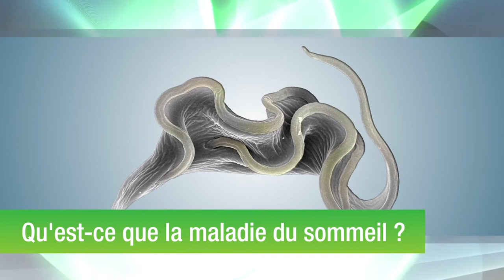Institut Pasteur - S05E03 - Philippe Bastin - La maladie du sommeil (Sleeping sickness)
La maladie du sommeil, due à la présence d’un parasite flagellé injecté dans l’organisme par la mouche tsé-tsé, sévit dans 36 pays d’Afrique subsaharienne. Dans cet épisode de Ils font avancer la recherche, Philippe Bastin présente les traitements existants et le travail de recherche de son unité sur la recherche de nouvelles cibles thérapeutiques et l’étude des mécanismes d’infection afin de pouvoir diagnostiquer plus rapidement la maladie.

Sleeping sickness is caused by a parasitic flagellate which is injected into the body by the tsetse fly. The disease is prevalent in 36 sub-Saharan African countries. In this episode, Philippe Bastin presents current treatment options and explains the work being carried out by his research unit, which includes the search for new therapeutic targets and the study of infection mechanisms to help speed up diagnosis.